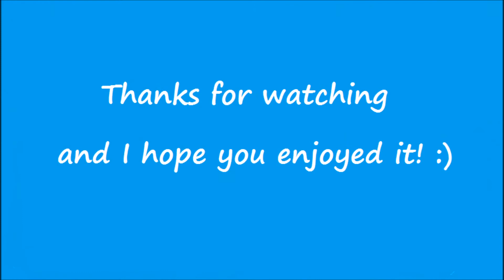Jetstar Airways Airbus A320 VH-VQH - Landing at Perth Airport YPPH - Adelaide Airport ADL/YPAD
Jetstar Airways | Airbus A320 | VH-VQH | JQ974 from Adelaide Airport ADL/YPAD
Date & time filmed: 22/03/2014 11:12am

Hi everyone! Today is 1 year on YT for this channel and I want say a HUGE THANKS to everyone for all your support! Anyways here we have Jetstar Airways A320 landing 03. :D

© PerthAirportSpotter1 2014